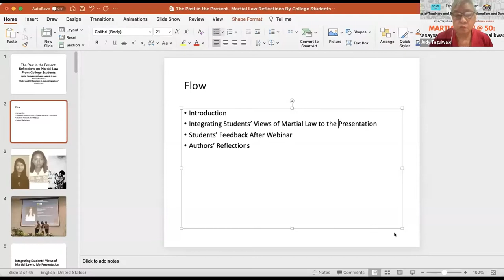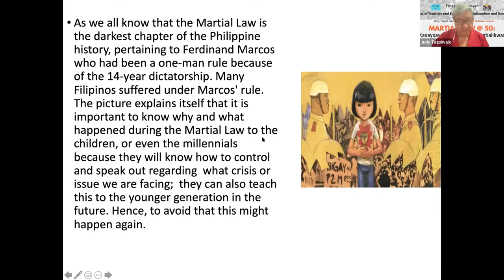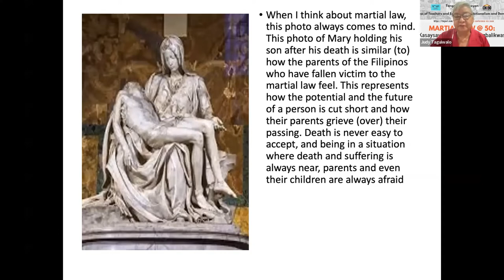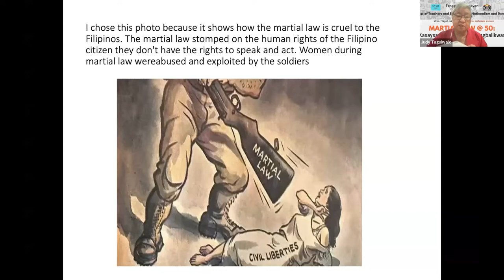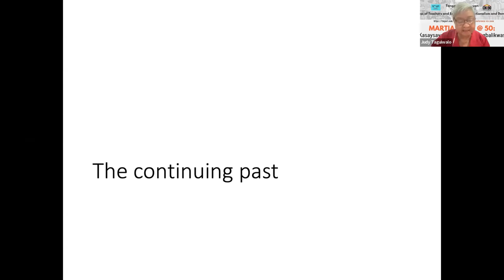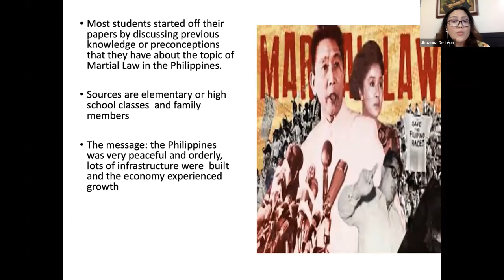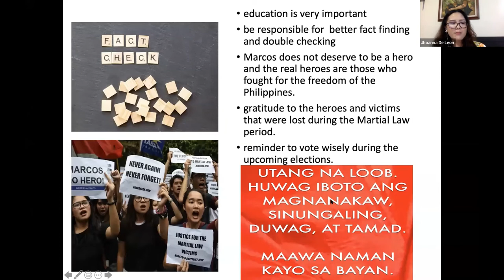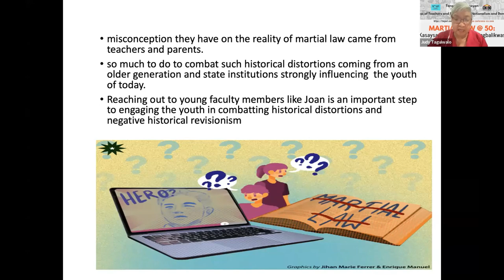Taguiwalo and de Leon, "The Past in the Present: Martial Law Reflections from College Students"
ML50 Panel 1 (Edukasyon): Judy M. Taguiwalo and Jhoanna Andrea E. de Leon, "The Past in the Present: Martial Law Reflections from College Students"